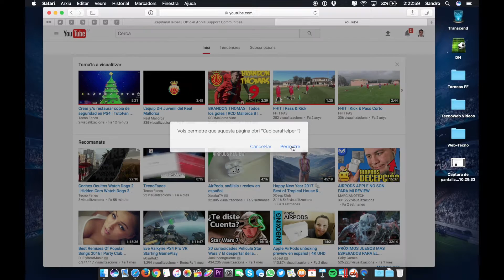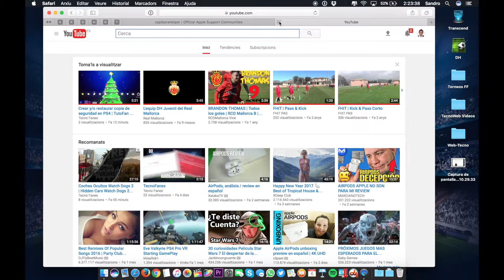CapibaraHelper Youtube (Solución) Fix | Tutofan | TecnoFanes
Solución al problema CapibaraHelper producido por una extensión de Youtube.

CapibaraHelper fixed. Was produced by a Youtube's extension.
 (Do you want to allow this page to open “CapibaraHelper”?) then go to Safari then Preferences, highlight VideoCatcher and Uninstall